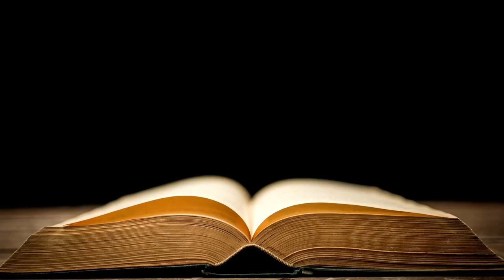Zero to One 📖 von Peter Thiel mit Blake Masters - Paypal Gründer - Buchzusammenfassung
Zero to One - Peter Thiel mit Blake Masters - Paypal Gründer - Buchzusammenfassung

Komplettes Buch kostenlos anhören mit Audible von Amazon

Umfassende Buchzusammenfassung und das Hörbuch von "Zero to One" von Peter Thiel und Blake Masters. In diesem Video werden wir uns mit den wichtigsten Einsichten und Erkenntnissen aus diesem hochgelobten Buch befassen und Ihnen eine komprimierte Version des Originaltextes zur Verfügung stellen.

"Zero to One" ist ein unschätzbarer Leitfaden für Unternehmer, Innovatoren und alle, die sich für Wirtschaft und Technologie begeistern. In Zusammenarbeit mit seinem ehemaligen Stanford-Studenten Blake Masters erforscht Peter Thiel die Philosophie, die hinter der Gründung neuer und bahnbrechender Unternehmen steht, die von Null auf Eins gehen. Durch ihre aufschlussreiche Analyse und Anekdoten aus dem wirklichen Leben stellen Thiel und Masters konventionelle Weisheiten in Frage und ermutigen den Einzelnen, anders zu denken und kühne Sprünge zu machen, um erfolgreiche Unternehmen aufzubauen.

In dieser ausführlichen Buchzusammenfassung behandeln wir die grundlegenden Prinzipien, die in "Zero to One" vorgestellt werden, darunter die Bedeutung von Monopolen, die Geheimnisse erfolgreicher Innovation und die Macht unkonventionellen Denkens. Am Ende dieses Videos werden Sie ein solides Verständnis der Kernkonzepte des Buches haben, so dass Sie diese Prinzipien auf Ihre eigenen unternehmerischen Bemühungen anwenden können.

Wenn Sie also bereit sind, sich auf eine transformative Reise zu begeben, dann schließen Sie sich uns an, wenn wir die Weisheit und die Erkenntnisse aus "Zero to One" von Peter Thiel und Blake Masters erschließen. Lassen Sie uns eintauchen und die Geheimnisse entdecken, wie man von Null auf Eins kommt!

Kapitel dieser Zusammenfassung von "Zero to One von Peter Thiel mit Blake Masters":

00:05 - Einleitung zum Buch "Zero to One von Peter Thiel mit Blake Masters"

01:20
1 - Die Zukunft erkennen und gestalten erfordert, die Gegenwart mit einem kritischen und innovativen Blick zu betrachten.

03:05
2 - Um die Zukunft zu gestalten, ist es entscheidend, sich auf eine klare Vision zu fokussieren und alles daran zu setzen, sie zu verwirklichen.

04:44
3 - Monopole können gut für Unternehmen und die Gesellschaft sein.

07:06
4 - Erfolgreiche Unternehmen benötigen Geheimnisse, die nicht kopiert werden können.

08:45
5 - Ein erfolgreiches und profitables Unternehmen benötigt Jahre, um zu wachsen.

10:22
6 - Start-ups benötigen ein starkes Fundament, das aus einem geeigneten Team, einer gesunden Unternehmenskultur und klaren Zielsetzungen besteht.

12:09
7 - Eine erfolgreiche Verkaufsstrategie ist entscheidend für den Erfolg eines Produkts oder Unternehmens.

13:50
8 - Firmengründer und ihre eigenwilligen Eigenschaften sind entscheidend für die Vision und den Erfolg eines Unternehmens.

15:26
Zusammenfassung zum Buch "Zero to One von Peter Thiel mit Blake Masters"

Zero to One - Peter Thiel mit Blake Masters - Paypal Gründer - Buch Zusammenfassung Hörbuch

Peter Thiel zeigt uns, wie man mit seinem Start-up nach den Sternen greift, indem man in die Zukunft schauen lernt. Der Weg zum Erfolg besteht für ihn vor allem darin, kritisch in der Gegenwart zu denken, eine Nische zu erobern und nach Möglichkeit ein Monopol zu schaffen.

Über den Autoren

Peter Thiel ist US-amerikanischer Unternehmer und Investor. Er ist Mitgründer von PayPal und Palantir und Partner der Risikokapitalfirma Founders Fund.

Blake Masters ist Jurist und Mitgründer von Judicata, einer Firma, die die Recherche juristischer Daten betreibt.